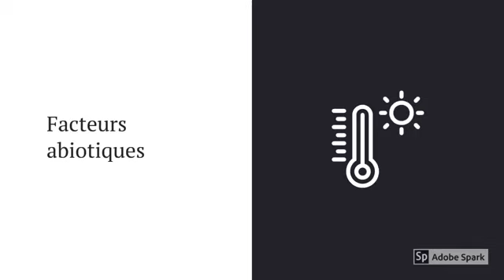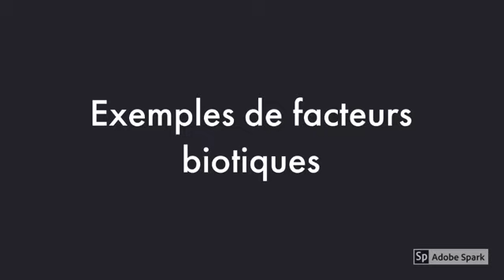Les interactions entre les êtres vivants et leur milieu de vie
Les facteurs écologiques, sont les facteurs du milieu qui agissent sur les êtres vivants. Ils sont classés en deux catégories: les facteurs abiotiques (ou physico-chimiques) et les facteurs biotiques (interactions des êtres vivants entre eux).